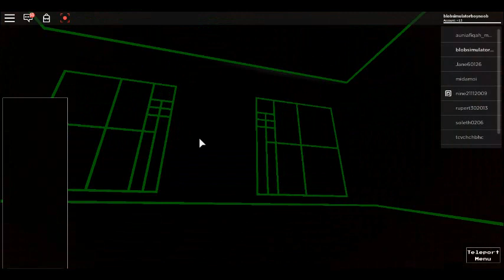roblox undertale RP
hey guys what up
are you a undertale fan
if are you what your fav